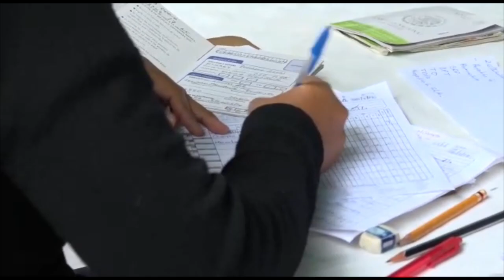LLAMAN A PARTICIPAR EN LA JORNADA NACIONAL DE SALUD PÚBLICA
Se llevará a cabo del 04 al 15 de noviembre en las unidades médicas de SSM, IMSS e ISSSTE